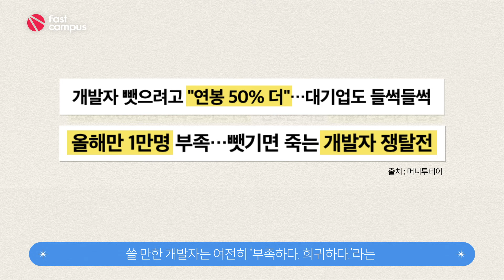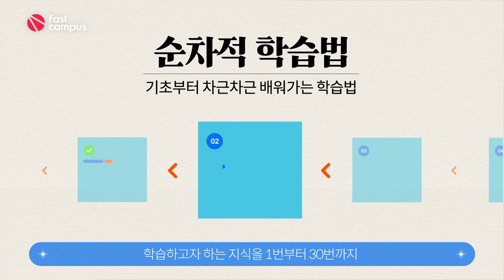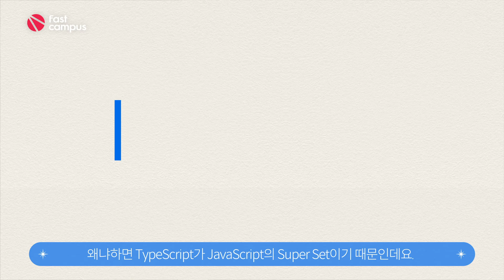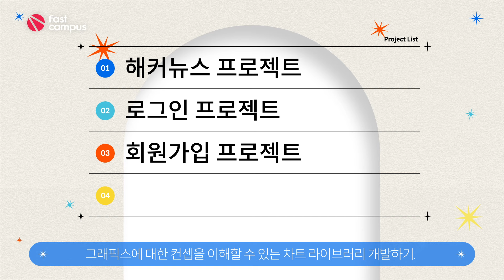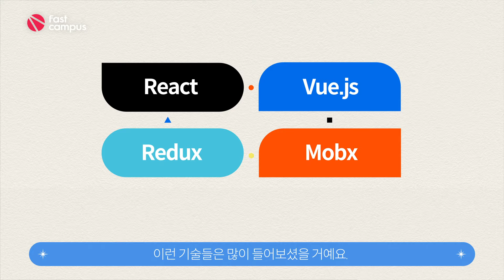[김민태의 프론트엔드 아카데미] 기업이 모셔가는 개발자의 비밀을 공개합니다.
개발자 연봉 6천만 원의 시대입니다. 하지만, 누구나 그걸 쟁취하지도 못하죠. 기업이 모셔가는 프론트엔드 개발자가 되는 비밀을 지금 알려드릴게요!

우아한형제들 기술이사 김민태가 실무 27년차, 수강생 1,500여 명 교육 노하우를 바탕으로 재구성한 프론트엔드 커리큘럼!

패스트캠퍼스에서 단독으로 선보입니다.
김민태의 강의가 궁금하다면?

김민태에 대해 더 알아보고 싶다면?